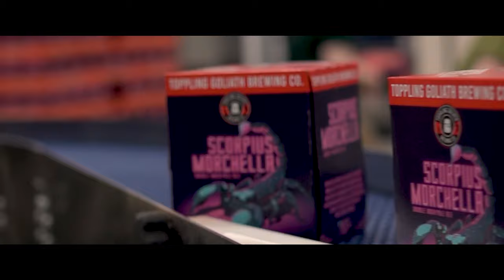Toppling Goliath - Scorpius Morchella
Double India Pale Ale – 7.8% ABV • 100+ IBU

Brewed each spring to celebrate our brewery’s annual day off to go morel mushroom hunting, this excitingly hazy double IPA is a tribute to our love of great hops and morels. Created with a combination of Pacific Northwest and Southern Hemisphere hops, Scorpius Morchella is meant to be shared with friends on a warm spring afternoon.